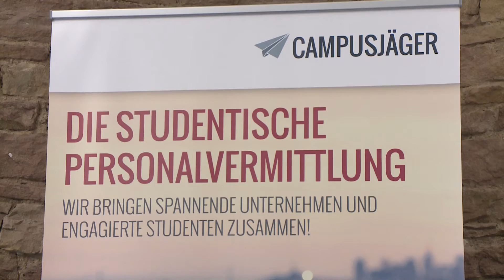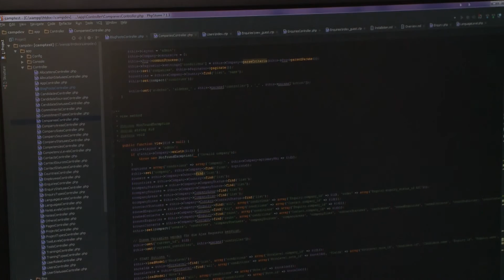Campusjaeger - 2. Platz BestConcept 2014 - CyberChampions Award